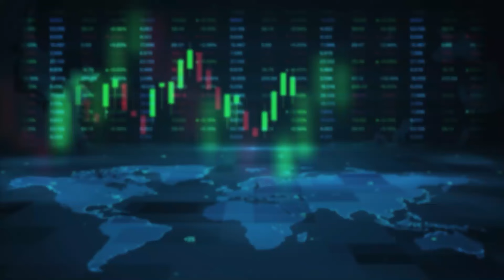SDPI Abdul Mazeed | ಮಂಗಳೂರಿನಲ್ಲಿ SDPI ರಾಜ್ಯಾಧ್ಯಕ್ಷ ಅಬ್ದುಲ್ ಮಜೀದ್ ಹೇಳಿಕೆ | Vistara News